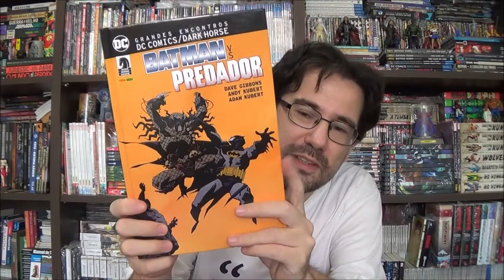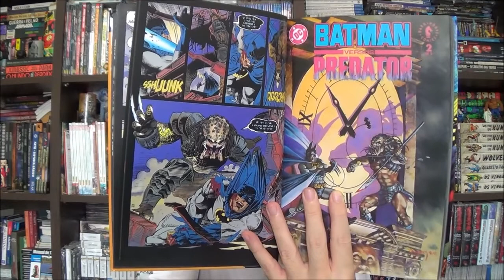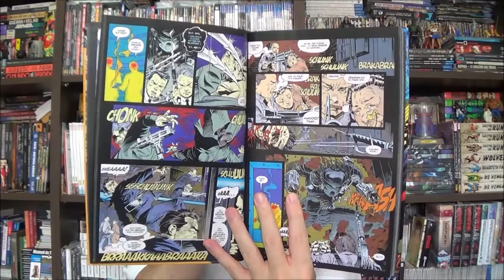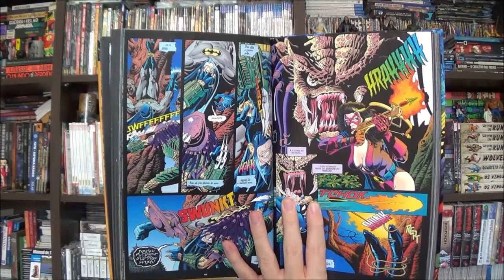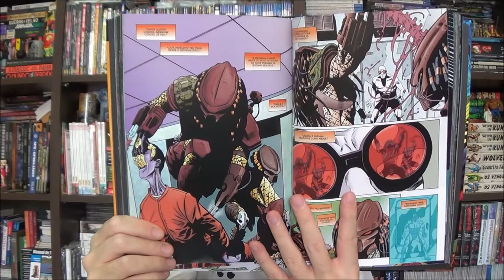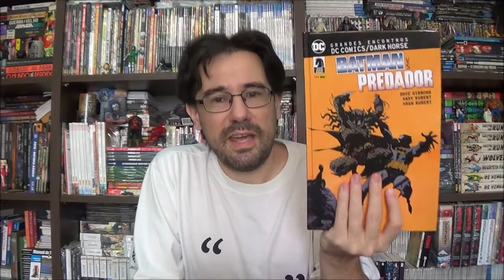Chapéu do Presto Especial - Batman Vs Predador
Bem-vindos a mais um Chapéu do Presto Especial, no episódio de hoje Gotham será invadida por assassinos alienígenas em Batman Vs. Predador.

Campinas - SP
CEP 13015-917